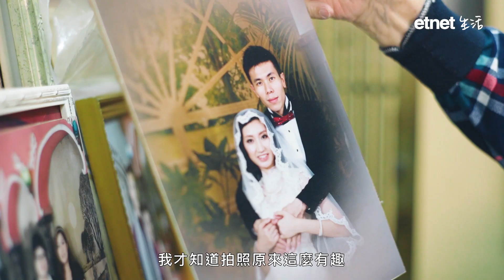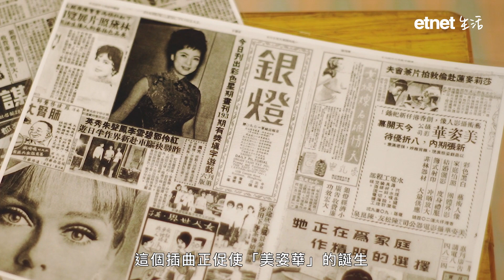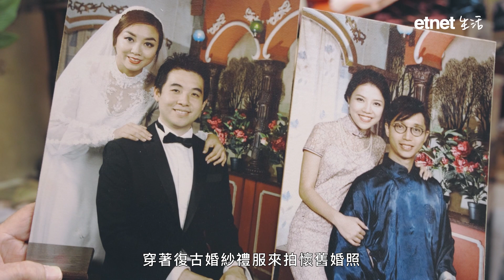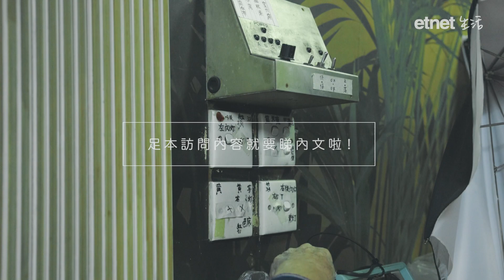時光倒流半世紀！舊式影樓攝下每個年代人和事！89歲老闆︰一張照片就是一個故事！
【內容簡介】
在六七十年代的香港，影樓總有一間喺左近，全家福、情侶相、結婚相、學生相，統統都要上影樓拍攝。可惜，隨著數碼攝影的普及，我們隨手拿起手機、相機咔嚓一聲就可以留影，舊式影樓因而逐漸被淘汰。幸好，香港仔還有一間逾半世紀歷史的影樓屹立不倒，它就是「美姿華攝影室」！

更多內容:
走訪百年老號「王榮記」！傳統工藝手作涼果蜜餞，120年「人情味」化苦為甘！（附舊時老照片）